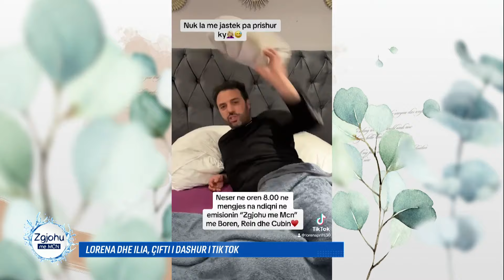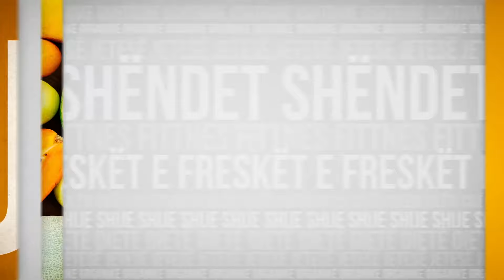“39 orë me dhimbje lindjeje, fëmija i vdekur”, historia e vlonjates së TikTok-Zgjohu me MCN